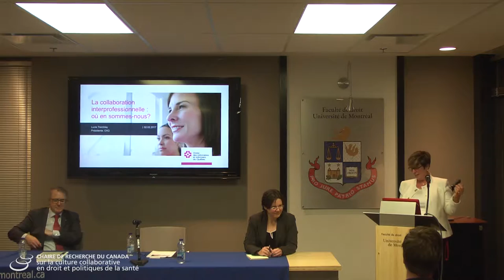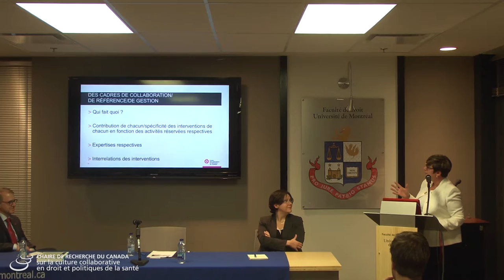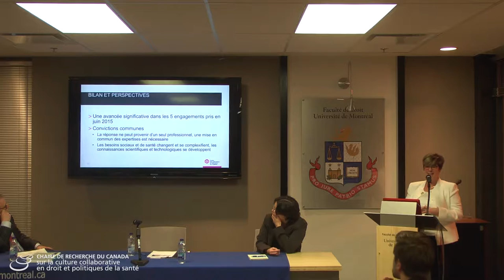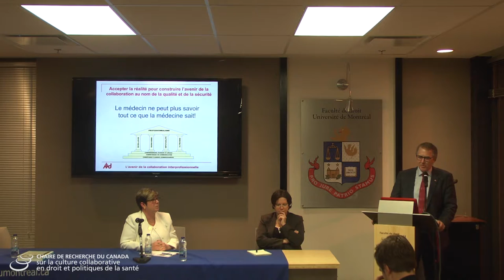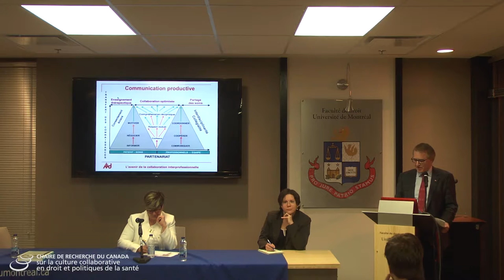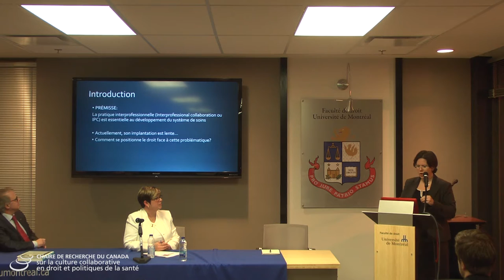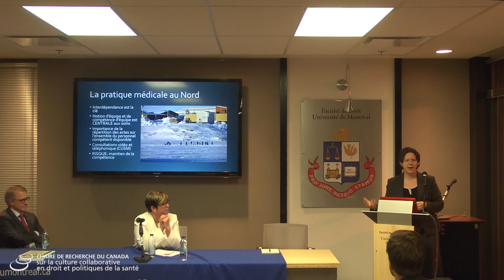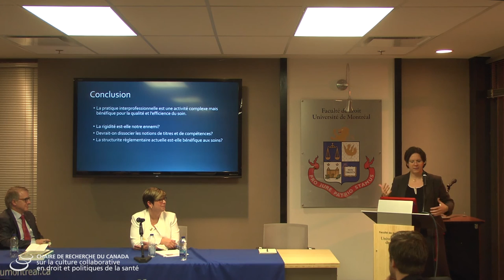5@7 de la santé | L’avenir de la collaboration interprofessionnelle